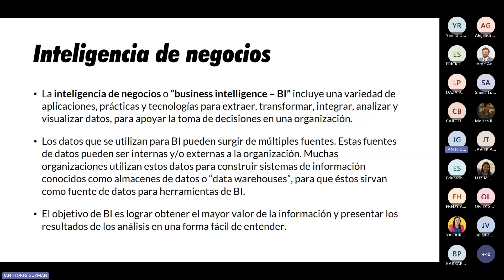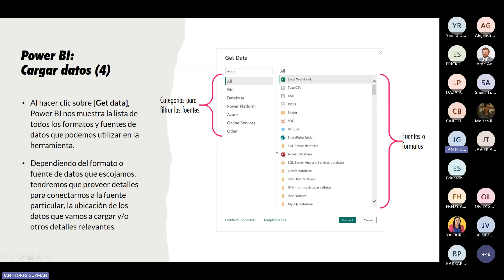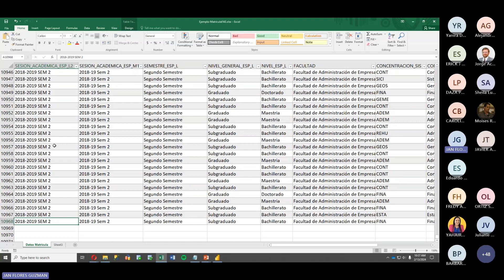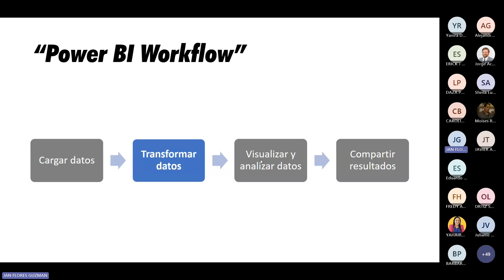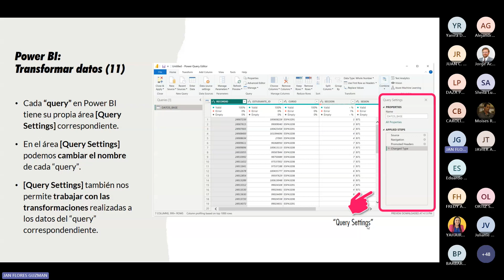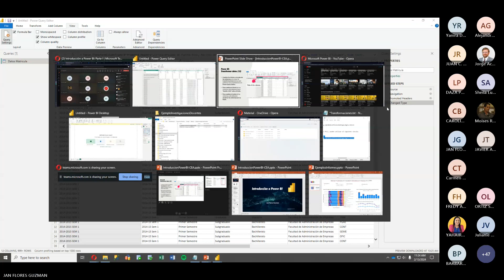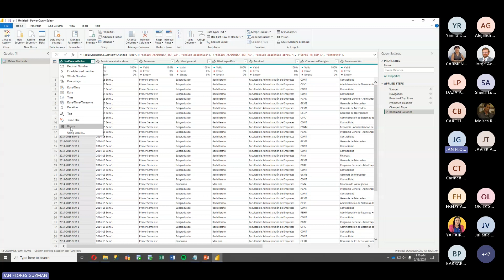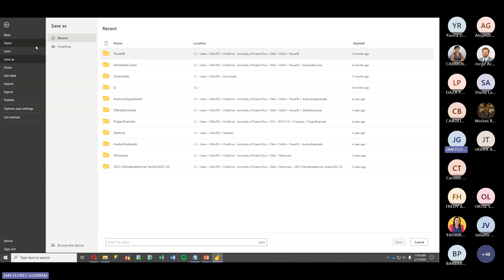Introducción a Power BI: Parte I (/02/24)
Recurso  ▸Prof. Jan Flores
Actividad ▸ Introducción a Power BI: Parte I